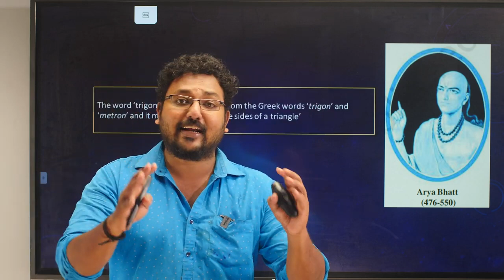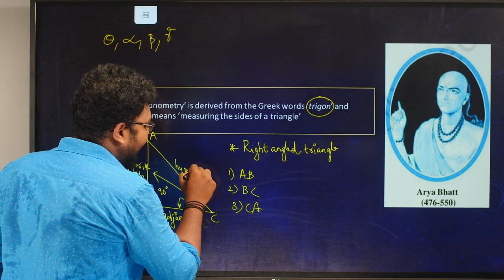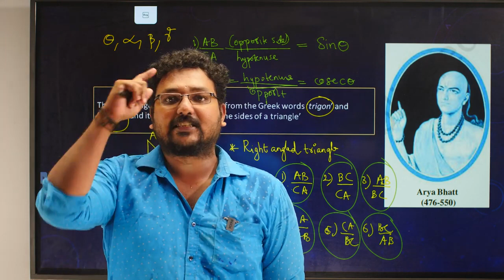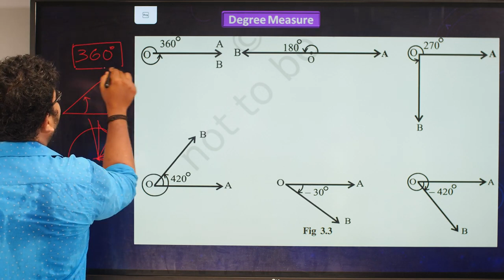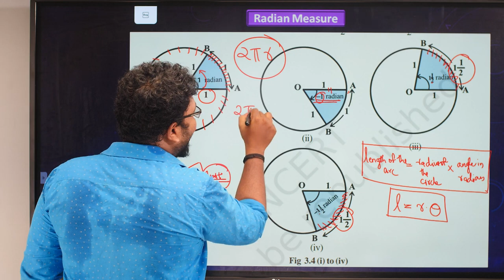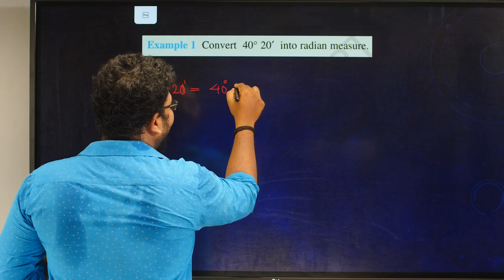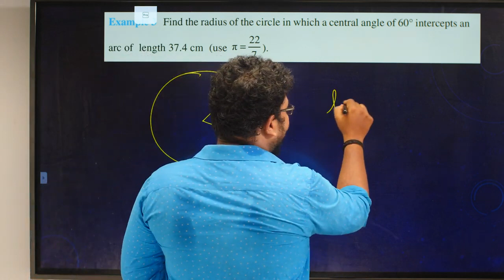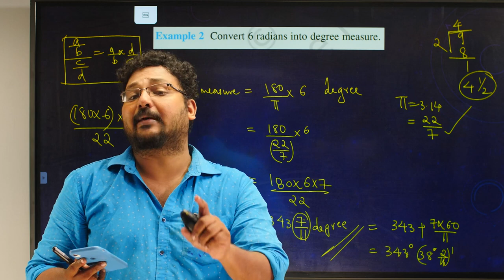Dairy Farm Instructor PSC Trigonometry Part 1